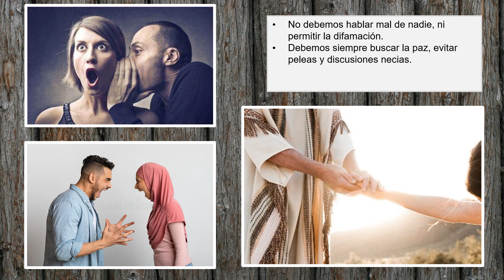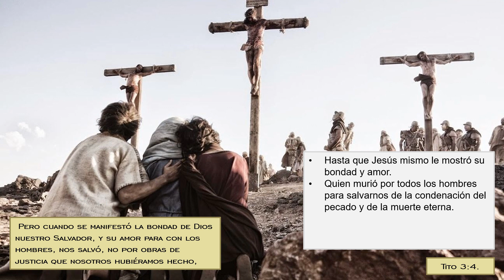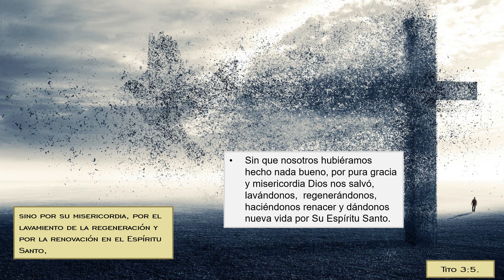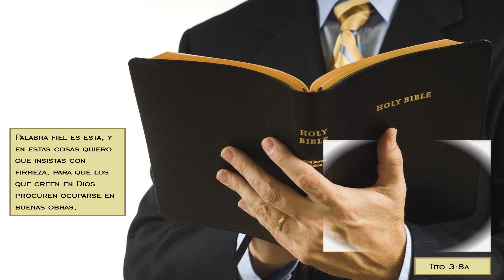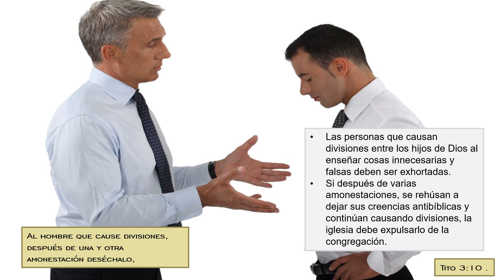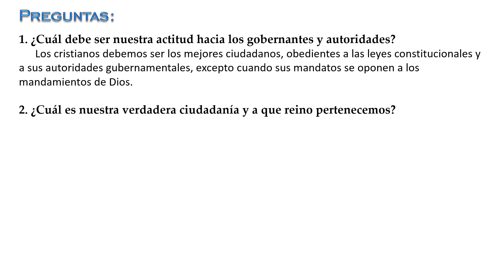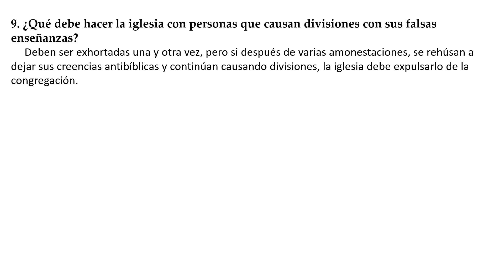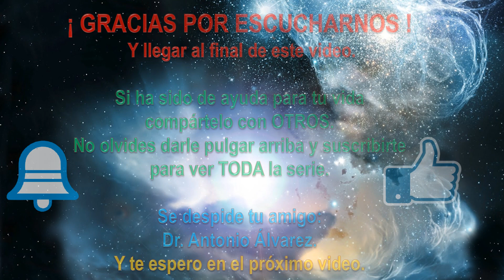169. CARTA A TITO 3. Sujetos a las autoridades y gobernantes.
¿Cuál debe ser nuestra actitud hacia los gobernantes y autoridades?  ¿Cuál es nuestra verdadera ciudadanía? ¿Mientras pasamos como peregrinos y extranjeros por éste mundo, cual debe ser nuestra actitud hacia los demás?   ¿Por qué podemos estar seguros de heredar la vida eterna? ¿Qué es la gracia de la que tanto repite Pablo en su saludos, despedidas y enseñanzas?